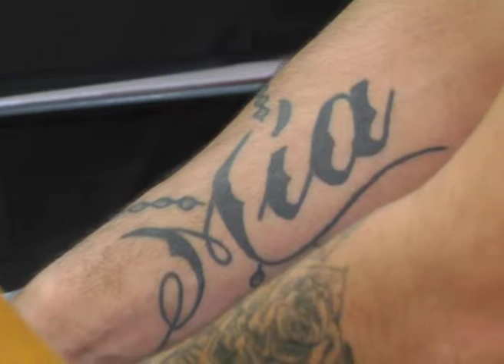CRISTO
SEGUIRÁ DETENIDO EL PADRE DE LA NENA MUERTA POR BRUTAL GOLPIZA
DISPUSIERON PRORROGAR POR 60 DÍAS MÁS LA PRISIÓN PREVENTIVA PARA MIGUEL CRISTO, ACUSADO POR EL CRIMEN DE SU HIJA. EN TANTO, LA BEBA QUE TUVO JUNTO A LESCANO CONTINUARÁ ALOJADA EN UNA RESIDENCIA DEL COPNAF